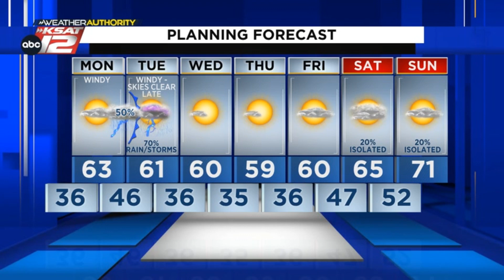Mia's Evening Update: Sunday, January 22, 2023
Monday starts cold and ends pleasant, before our next needed chance for rain and storms arrives overnight Monday and into early Tuesday! Here's an update with Meteorologist Mia Montgomery.